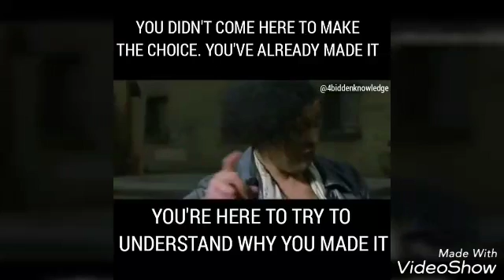Diagnosing the Lost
How Speaking Freedom works